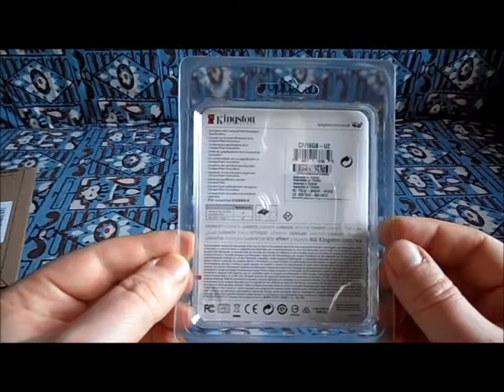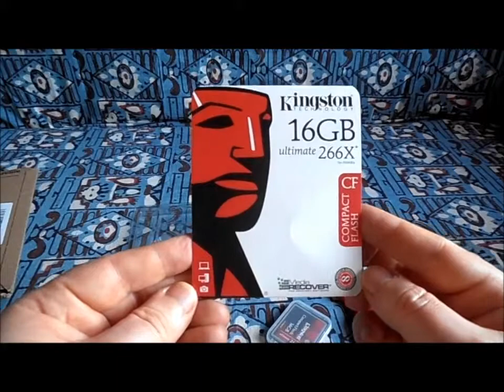Unboxing kingston compact flash canon 7D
Capacità: 16GB
Classe di velocità: 266x, oppure fino a 45 MB/s in lettura e 40 MB/s in scrittura
Compatibile: il dispositivo è compatibile con i più recenti modelli di fotocamere in grado di utilizzare il file system FAT32
Utility di recupero dati: software MediaRECOVER, compatibile con Windows/Mac
Convenienza: dotate di funzionalità di standby automatico, che consente di risparmiare l'energia della batteria dei dispositivi su cui sono installate.